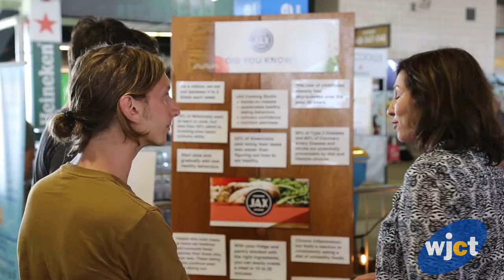One Spark 2018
Jacksonville's idea festival is underway through Saturday at Daily's Place Amphitheater. Here's a look at some of what you'll see.